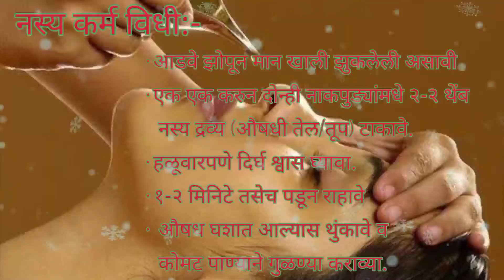नस्य कर्म महत्त्व,विधी,फायदे